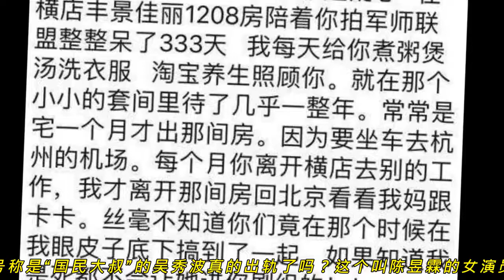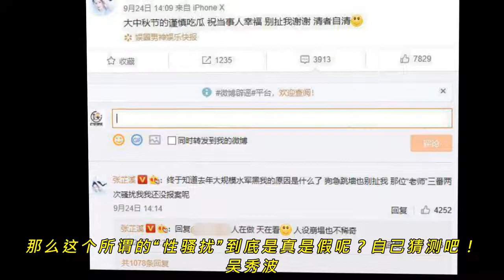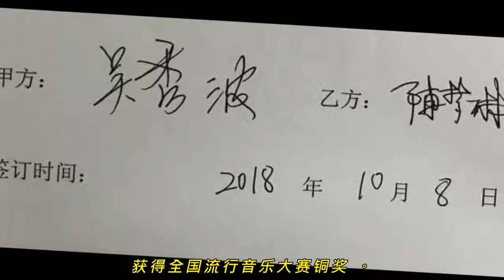陪了7年，还要抓她？陈昱霖父母放出“大招”？吴秀波这次麻烦了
导语：陪了7年，还要抓她？陈昱霖父母放出“大招”？吴秀波这次麻烦了

男人有“小三”这虽说不道德，但是这也是比较常见的事。一般男人对待“小三”都是先爱再抛弃，狠一点的最多只会骗一下“小三”的钱，但没想到如今总算见到最狠的了，直接把陪了7年的小三送进监狱。

近日陈昱霖被吴秀波以敲诈勒索罪告她，并将她送入了监狱这件事，相信是无人不知了。陈昱霖与吴秀波就是小三与男人的关系，他们因拍戏相识，在一起已经长达7年之久了。但没想到有着七年之久的关系，吴秀波却要把她抓了。那为什么吴秀波要这样做？大家来看看。

陈昱霖与吴秀波在一起七年后，陈昱霖感觉不开心了，就将这件事放在网上公之于世。

吴秀波作为一个公众人物，他包养“小三”，这当然会影响自己的形象了，为此就是想用钱来摆平这件事。但是陈昱霖却贪得无厌，要了一次又一次，而且还是从几百万到了几千万。所以吴秀波在被敲诈到逼不得已的情况下，这才把她给告了。

吴秀波会报警抓她，给出的理由就是这样了，而从这样看来，吴秀波也还是情有可原。但事实又是不是这样呢？对此陈昱霖父母就是作出了否定。

父母说不存在敲诈，陈昱霖会想要钱，这是吴秀波自愿给的，并且当初已经签好了协议，而会被告敲诈这是吴秀波设的局。不过在陈昱霖父母说出这些话后，吴秀波的妻子和经纪人都分别对此否认了。

那陈昱霖陪了吴秀波七年，还要被他告抓了，她的父母会同意吗？这当然就不肯了。为此陈昱霖的父母就放出了“大招”。

吴秀波方认定是陈昱霖敲诈，自己没有设局骗他，那要怎么样才能使吴秀波承认呢？这就只有证据了。这时陈昱霖父母曝光出了一张疑似陈昱霖与吴秀波的协议。如果这张协议书是真的话，那吴秀波就会得到应有的惩罚了，而他也还会遭到观众的排斥和谩骂。

这张协议书是不是真的？这就有待考证了。如果是真的，那吴秀波就真的是“渣男”了。那在未知真相时，你觉得吴秀波有那么“坏”吗？

图片源自网络，如有侵权请联系作者